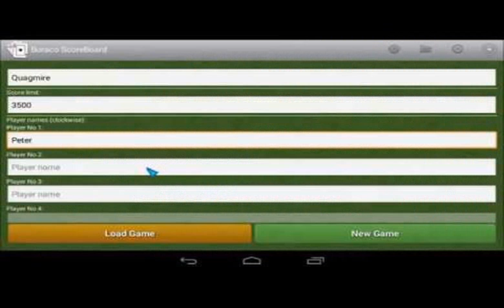jogo burraco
Jogo Gratis Agora jogo burraco